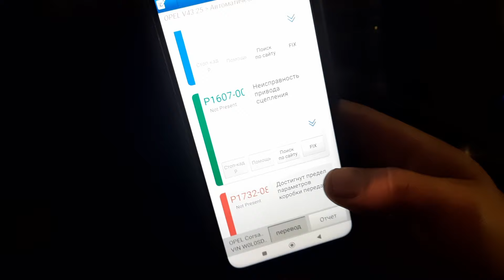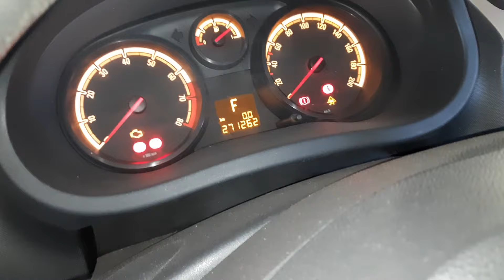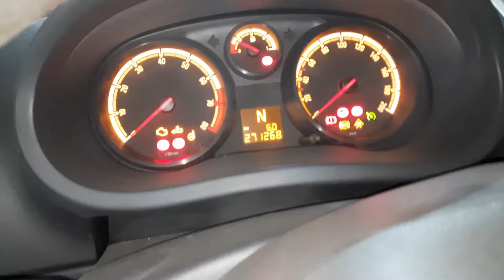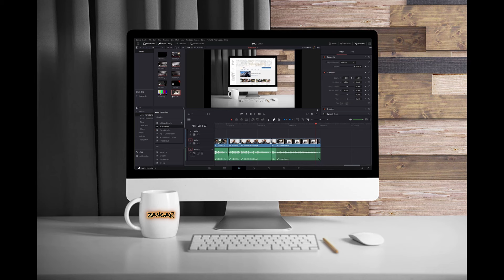Easytronic Opel (ізітронік опель)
В цому відео нам довелось попотіти, а проблема була не зовсім та що ми думали.

🚩Пошта для зв'язку та пропозицій співпраці:
🚩Топові товари, знижки до -50%
🚩Реєструся в LetyShops та забирай 50грн.